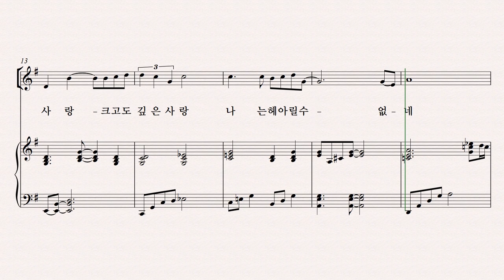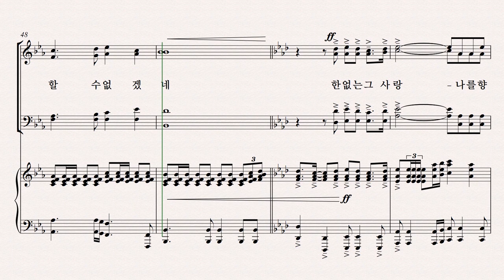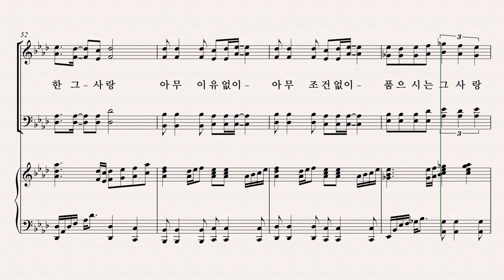[유빌라테] 유빌라테 명품성가 36집 파트연습 '한없는 그 사랑' - Tenor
유빌라테 명품성가 36집 파트연습 '한없는 그 사랑' - Tenor